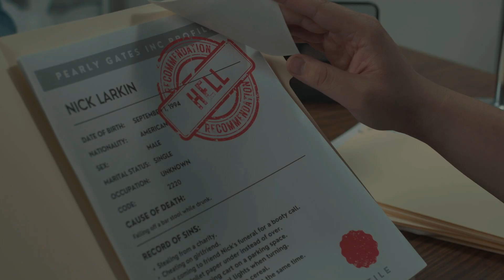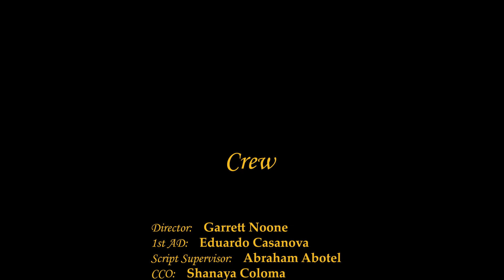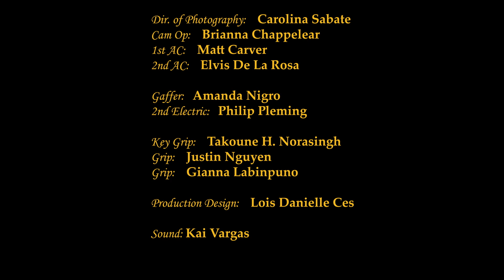Pearly Gates INC - A Film by Garrett Noone (2023)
When an old friend becomes the next soul to be judged, an employee at Pearly Gates Inc. must decide if he will make an exception for his friend whose file recommends, he be sent to hell.

A Library Sushi Productions short from the CSULB FEA Narrative Production class of 2024

Starring Kapono Langit & Geoff Llyod

Written and Directed by: Garrett Noone
Produced and Assistant Directed by: Eduardo Casanova
Edited by: Kai Vargas
Script Supervisor: Abraham Abotel
Director of Photography: Carolina Sabate
Camera Operator: Bri Chappelear
1st Assitant Camera: Matt Carver
2nd Assitant Camera: Elvis De La Rosa
Gaffer: Amanda Nigro
2nd Electric: Philip Pleming
Key Grip: Takoune H. Norasingh
G&E: Gianna Labinpuno
G&E Justin Nguyen
Production Designer: Lois Danielle Ces
Sound Mixer & Boom: Kai Vargas